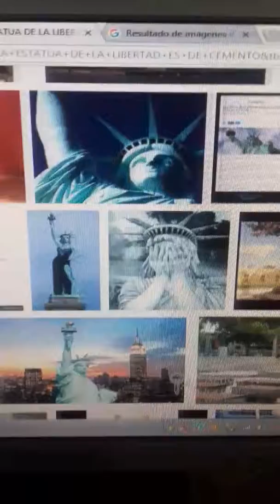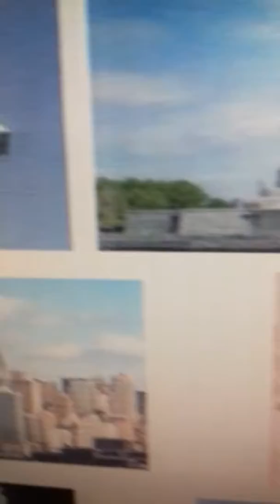Bernardo Calvo LA ESTATUA DE LA LIBERTAD SE VE...PERO NO SE VE LA LIBERTAD